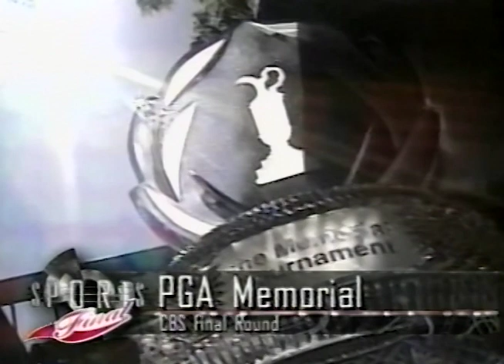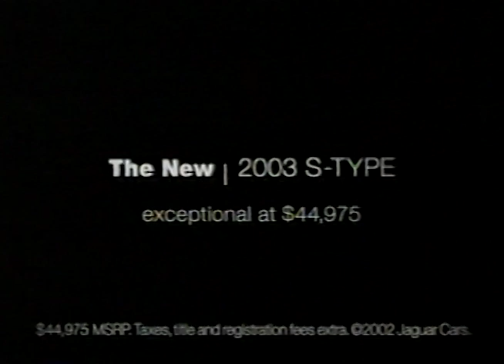WTVJ TV NBC 6 Sports Final Miami May 25, 2002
This broadcast is from WTVJ TV in Miami, Florida, United States from May 25, 2002. Some promos, commercials, branding, or interstitial material may be included.